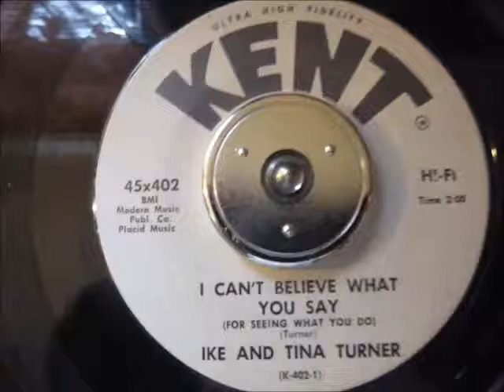IKE & TINA TURNER I CAN'T BELIEVE WHAT YOU SAY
First record i bought in the states